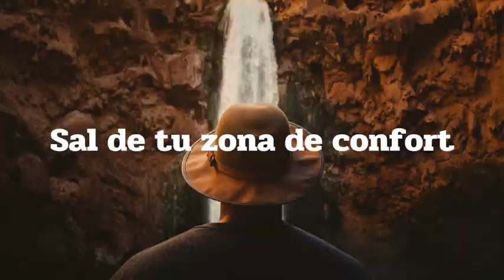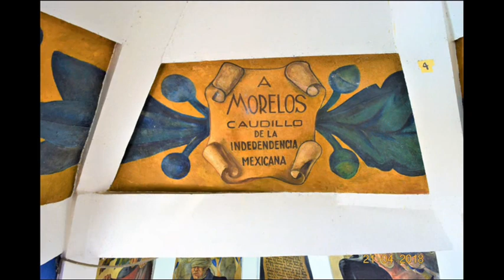Isla de Janitzio Michoacán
Una joya purépecha que te espera